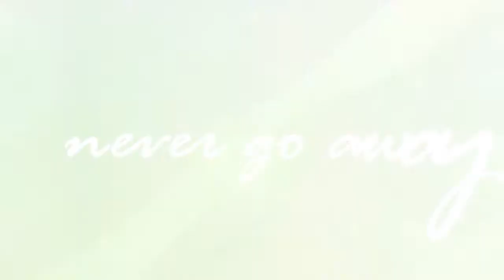Sailor Moon - Starts With One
This is me getting excited about the new Sailor Moon: Crystal coming out. Lol.
I wanted to make an AMV using my favorite episodes of Sailor Moon.

I now have two strikes on my account, guys.
It sucks, I know. But I have made a back-up account just in case!